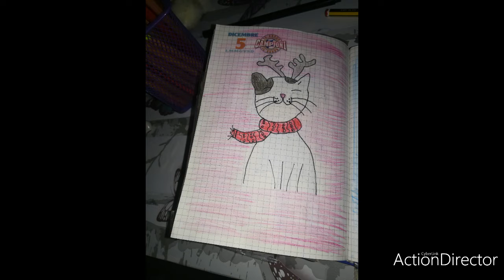#200 disegno gatto con la renna 🙂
Ciao a tutti ecco un'altro video disegno spero che vi piace